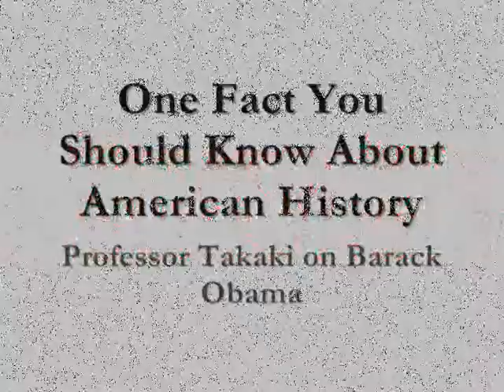One Fact You Should Know About American History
In a series of provocative video discussions, Ronald Takaki (author, scholar, and professor of ethnic studies at the University of California, Berkeley) will discuss important issues regarding the 2008 presidential election from a multicultural perspective.